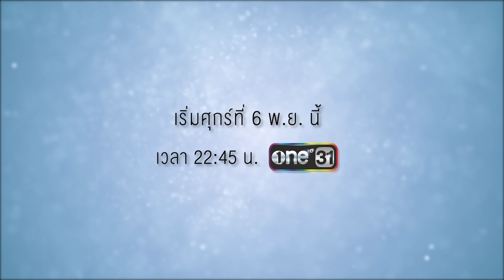【Official Teaser 1】l TharnType The Series Season 2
TharnTypeThe Series Season 2
(7 Years of Love)
ได้ทุกวันศุกร์ เวลา 22:45 น.
ทางช่องone31 เริ่มวันที่ 6 พ.ย.63 นี้
และรับชมย้อนหลังได้ทาง LINE TV เวลา 23:45 น.

TharnType The Series Season 2 (7 Years of Love).
The first episode will air on November 6, 2020. Every Friday night at 10.45 pm on One 31 Channel.
And re-run (on LINE TV) at 11.45 pm.

📍ติดตามทุกความเคลื่อนไหวของ TharnType the Series ได้ทาง